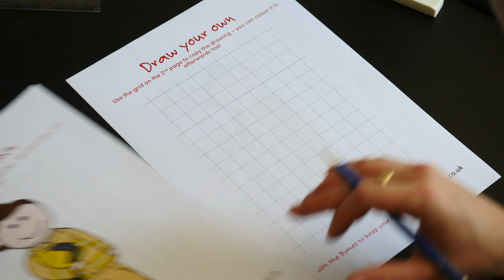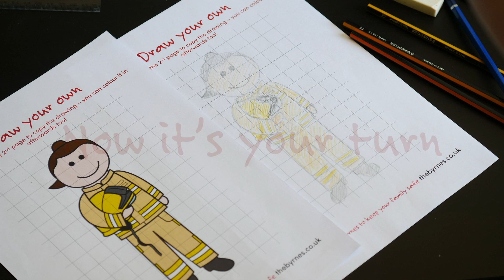How to draw - Firefighter Molly